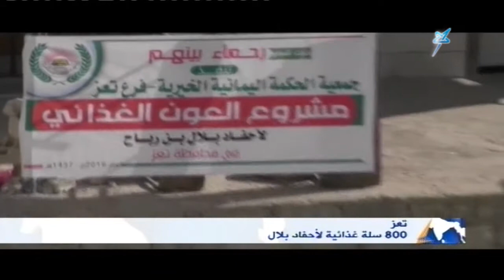الاخبار | الساعة التاسعة 09 01 2016